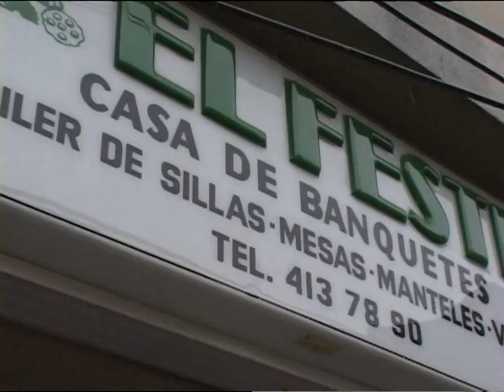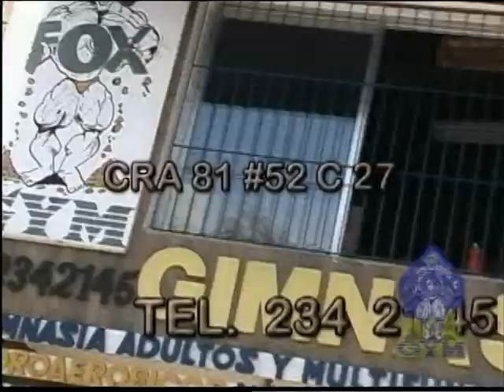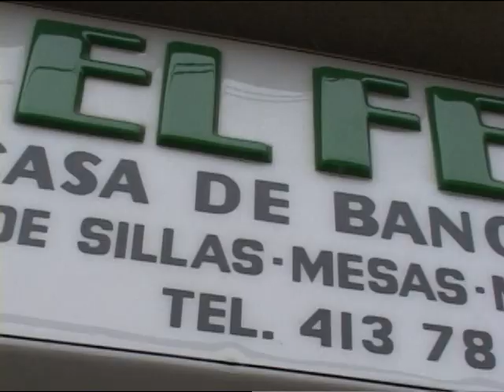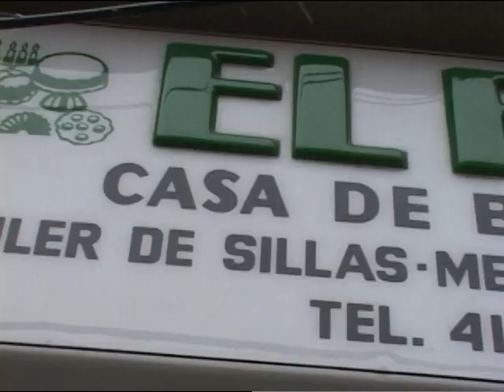David González en HISTORIAS A LA REDONDA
Nombre: David

Apellidos: González Giraldo

Fecha de nacimiento: Julio 20 de 1982

Lugar: Medellín, Antioquia

Estatura: 1,93 centímetros

Peso: 84 kilos

Perfil: Derecho

Debut como profesional: Agosto 25 de 2002 jugando con el DIM. Debutó en un clásico contra Atlético Nacional. Ese partido quedó empatado 1-1 y David atajó todo el partido.

Debut con el Deportivo Cali: Febrero 19 en Barranquilla frente al Atlético Junior. Jugó todo el segundo tiempo de un empate 0-0.

Trayectoria: Divisiones Menores del Atlético Nacional (4 años), período de prueba durante seis meses en Deportivo Cali, Once Caldas (1 año), DIM (cuatro años seguidos como arquero titular) y Deportivo Cali. Selecciones Colombia Sub-17, Toulón (dos veces), Pre Olímpica y Mayores.

Técnicos que dejaron huella: Víctor Luna, Pedro Sarmiento, Pedro Zape, Fabio Calle y Ormeño Gómez.

Títulos: Dos campeonatos con el DIM, un título en Toulón con Selección Colombia, Campeón con Selecciones Antioquia, Subcampeón con Deportivo Cali en la Copa Mustang I de 2006

Estado civil: Soltero

Hijos: No tiene

Remoquete: Bufón, por el parecido físico con el arquero italiano de la Juventus. También lo apodan Peludo, por su estilo de corte de pelo

No hay lugar a equívocos David González Giraldo tenía que ser portero, estaba escrito en sus venas. El mayor de tres hermanos, de la familia González Giraldo,  nació un 20 de julio de 1982, en el sector de Loyola, en las cercanías de la mítica cancha de Miraflores, en Medellín.

Darío, su padre, un empresario de las confecciones y María Eugenia, su madre, una exmagistrada y ahora doctora especializada en medicina alternativa,  le han sabido inculcar grandes valores al gran guardavallas antioqueño.

En el Colegio Calasanz,  hace sus primeras letras y pasa su niñez y su preadolescencia. Allí mismo, en los equipos del  balompié  Calasancio, tanto en los campeonatos de la liga de fútbol como en el torneo ponyfutbol,  con Jesús Ramírez, el joven arquero paisa muestra sus grandes condiciones  defendiendo la porteria.

A los quince años llega  a las divisiones menores del cuadro Atlético Nacional, con Camilo Pérez, y luego a la selección Antioquia con “el Chiqui” Londoño. Posteriormente, llega a las divisiones menores del Deportivo Cali con Carlos Portela y más adelante al balompié caldense con los seleccionados de fútbol y con el equipo la primera C del Once Caldas.

Es en las finales del torneo sub-21, realizadas en Medellín,  cuando la gente del Deportivo Independiente Medellín “le echa el ojo”. Llega al cuadro escarlata para temporada del 2001, con tan sólo 19 años de edad.

Dos campeonatos en el fútbol profesional  de nuestro país en las temporadas 2002 y 2004   y un tercer puesto en la Copa Toyota Libertadores de América, en el 2003,  con el “Poderoso DIM”. Además, un subcampeonato con el Deportivo Cali, en la presente temporada lo muestran como un cancerbero triunfador.  Lo demás es historia.